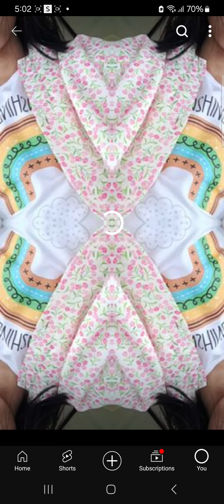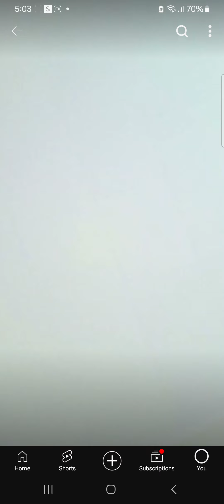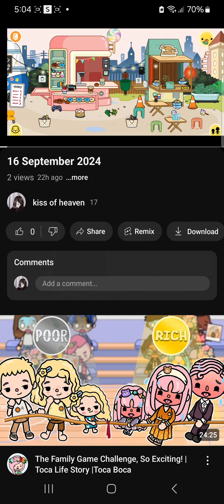17 September 2024